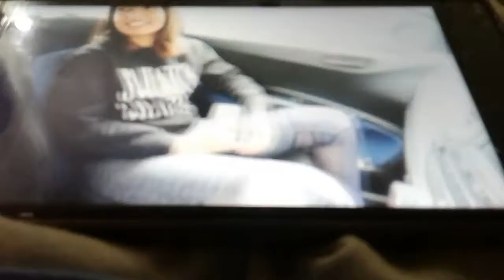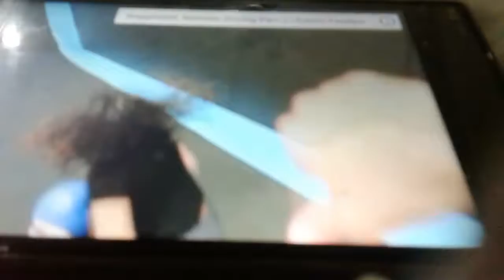Nasreen bounce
Nasreen